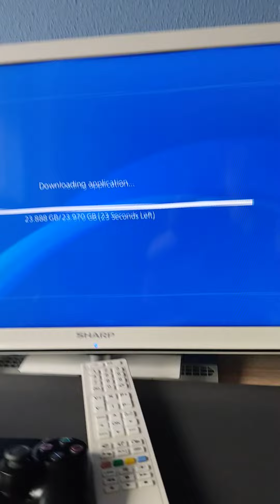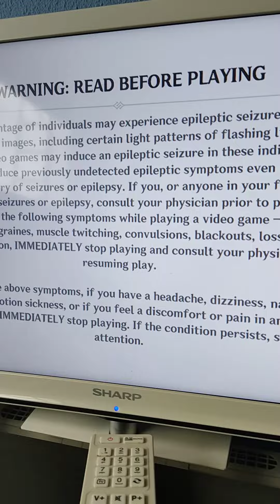info dat ik ga Gensin impact met ali spelen